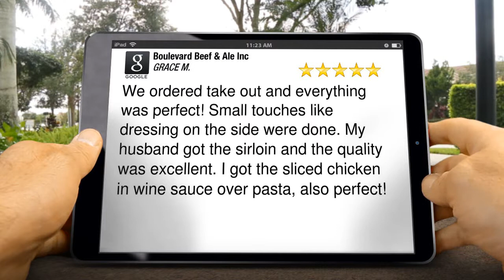Boulevard Beef & Ale Inc New Port Richey Terrific 5 Star Review by GRACE M.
5 Star Review

We ordered take out and everything was perfect! Small touches like dressing on the side were done. My husband got the sirloin and the quality was excellent. I got the sliced chicken in wine sauce over pasta, also perfect!

Boulevard Beef & Ale Inc
6236 Grand Boulevard
New Port Richey FL
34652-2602